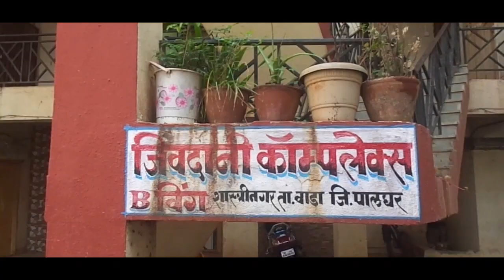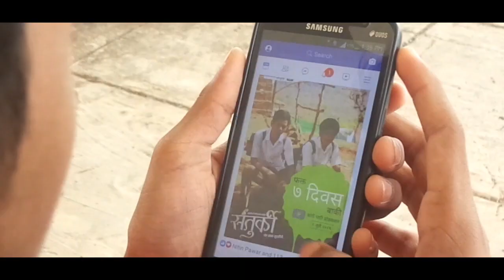two minutes short film (Terrace) A two M vlogs presents.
Terrace short film
     carectors 1) Abhishek shelar
                      2) Mayur shelar
                      3) Siddhesh jadhav
                      4) Abhiyan harad